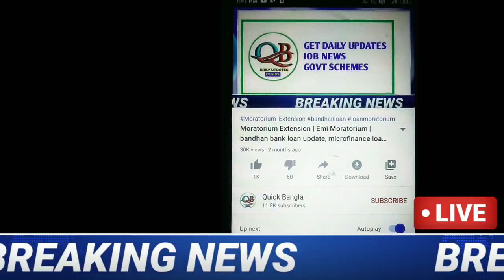বন্ধন ব্যাংকের লোন কি মকুব হতে পারে? দেখুন কি বলছে ম্যানেজার সরাসরি | Bandhan Bank loan news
rbi moratorium extension latest news
loan mukub news today
rbi moratorium extension
bank loan mukub news 2021
loan mukub news 2021
bandhan bank
moratorium extension
supreme court order on moratorium extension
moratorium
banking loan news update
bandhan loan latest update
bandhan loan mukub video
bandhan bank loan mukub abp ananda
moratorium latest update
loan write off
latest news today
moratorium extension latest updates
loan emi
rbi
loan maaf

Invitation code must for 50 rs. 👉 00JWWJ

1)Redmi 9 (Sky Blue, 4GB RAM, 128GB Storage) 9999/-
2)Redmi 9i (Sea Blue, 4GB RAM, 64GB Storage) 9090/-
3.)Realme Narzo 20A (Glory Sliver, 3 GB RAM, 32 GB Storage) 9500/-
4)Realme C12 (Power Blue, 32 GB) (3 GB RAM) 9150/-
5.)Vivo U10 (Thunder Black,5000 mAH 18W Fast Charge Battery, 3GB RAM, 32GB Storage) 9500/-